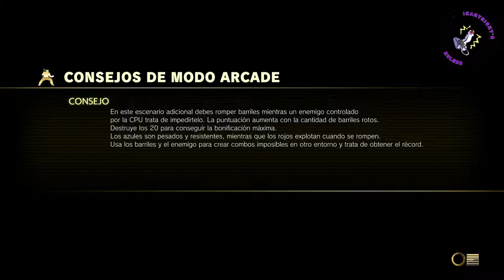Street Fighter V Arcade Edition Ryu